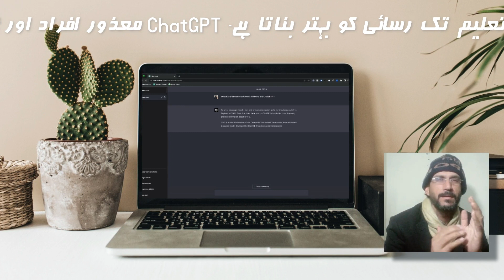CHATGPT K BANFITS URDU MAIN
Improves Accessibility to Education. ChatGPT improves the accessibility to education by removing barriers for people with disabilities and non-English speakers